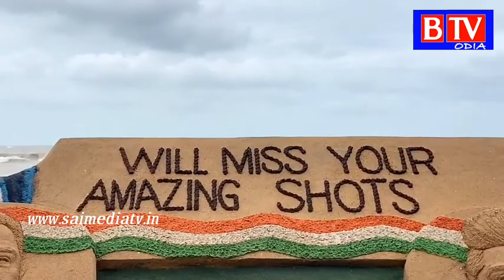We will miss your amazing shots SandArt at Puri //BTV odia//